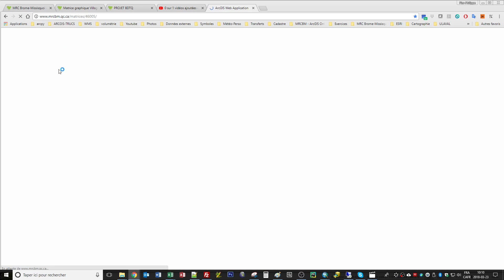Partage d'un étendue avec lien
Partage d'une étendue avec lien hypertexte arcGIS online